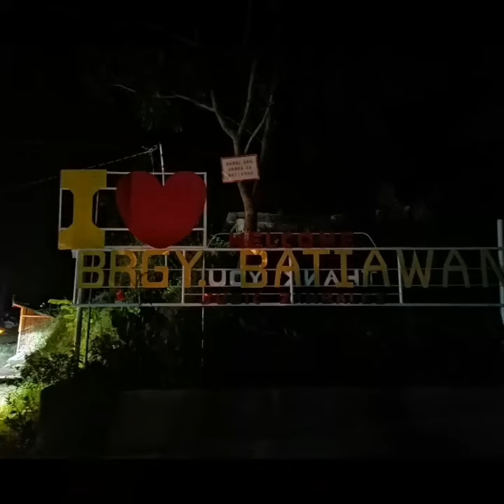Mt. Zamatam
Elevation: 835 masl
Specs: Major Climb Difficulty 5/9
Days required / Hours to summit: 1 - 2 days / 5-6 hours
Trail class 1- 4
Features: tropical rainforest, river crossings, scenic view of zambales mountains.

Song: Set It All Free
By: Scarlet Johansson